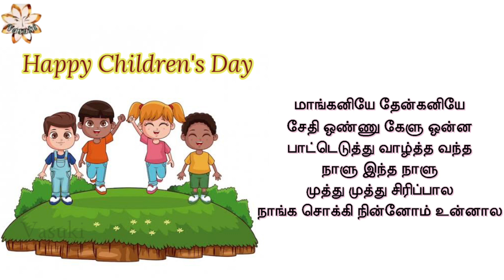Children's Day Song / குழந்தைகள் தின பாடல்